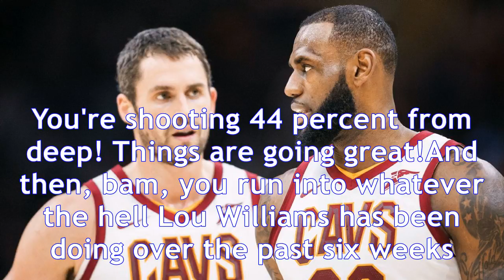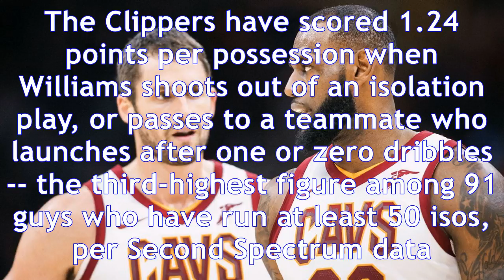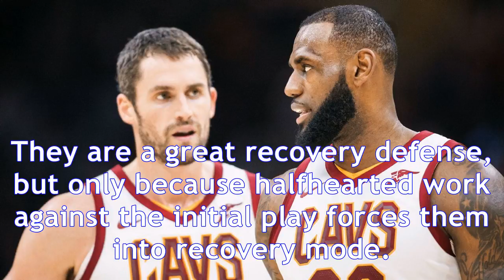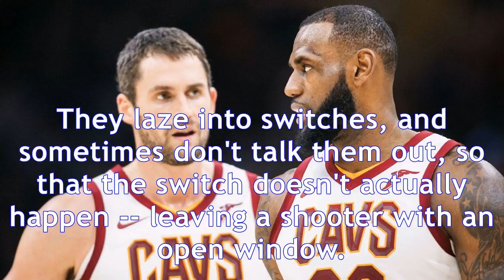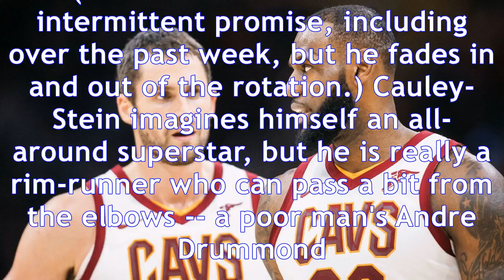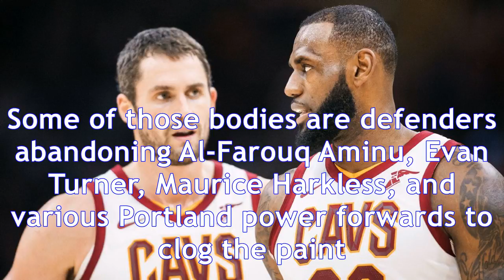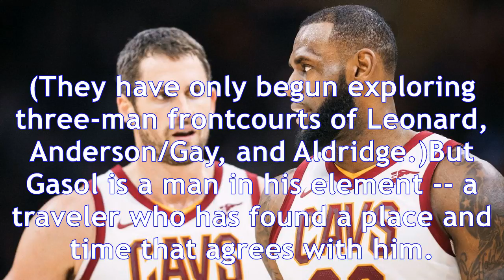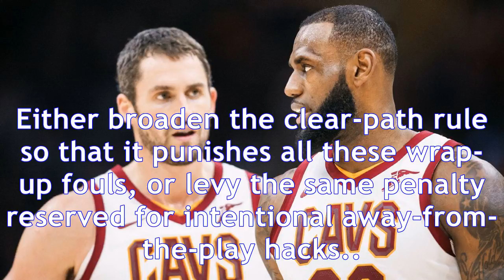Zach lowe 10 things i like and don't like, including lebron james and kevin love - nba